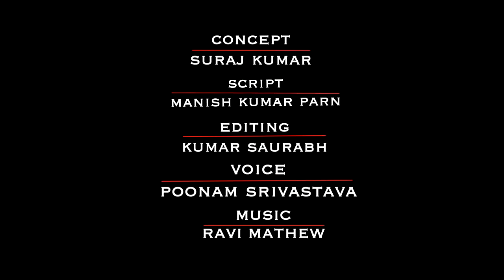Birsa Munda YouTube